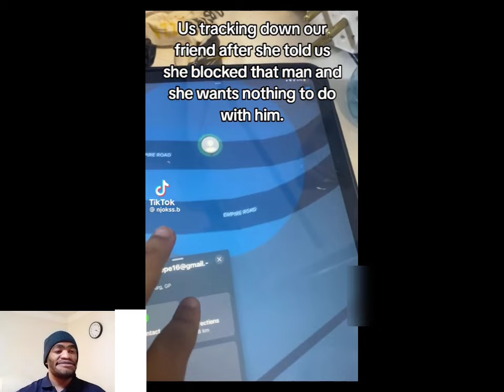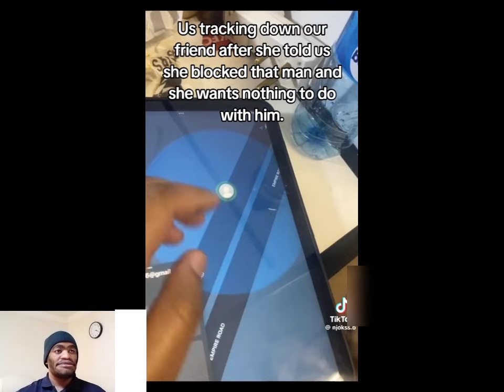My husband's side chiq 🤣 | I'm leaving south africa | South African living